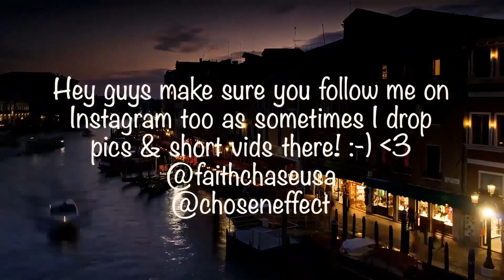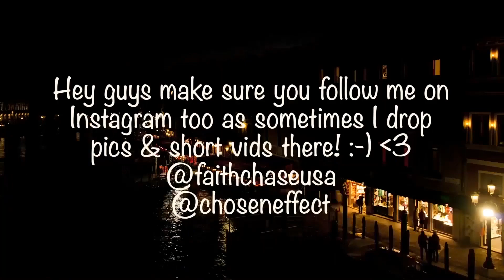50 Cent - Tryna F*ck Me Over (ft. Post Malone) Reaction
🔆- TODAYS EPISODE! -

50 Cent - Tryna F*ck Me Over (ft. Post Malone) Reaction

MUSIC / REACTION CHANNELS

Let's keep the momentum going so make sure you share the channel with friends & family!!  If you haven't already please make sure that you are Subscribed, have the Notification Bell ticked and are smashing that Like Button as by doing so it really does help the channel allot!!  Love you all!! Peace!

🔆- NEW HERE? -

Hey welcome! My name is Faith Chase aka Crossifex aka Chosen Effect and I'm an American Rapper, Singer, Songwriter, Music Producer, DJ, MC, Filmmaker, Actor, Movie Director, Bowler, Entertainer, Entrepreneur, Restauranteur, Transformational Change Coach & Motivational Speaker.

🔆- NEW VIDEOS! -

New videos across my network of channels daily! I upload vlogs, reaction videos, mukbangs, reviews, pranks, original music, skits, live performances, podcasts, trending news discussions, short films, movies & videos that inspire, that make you laugh that simply entertain!